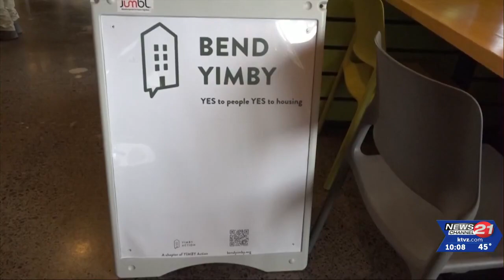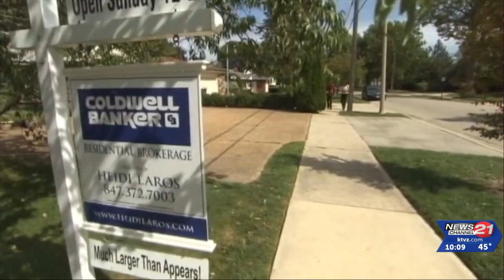03272024 YIMBY EVENT UPDATE